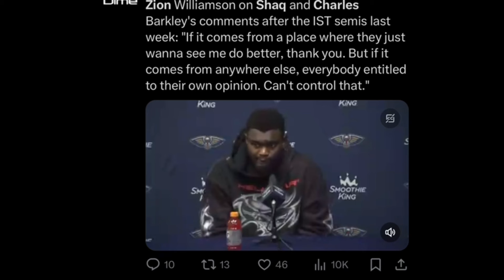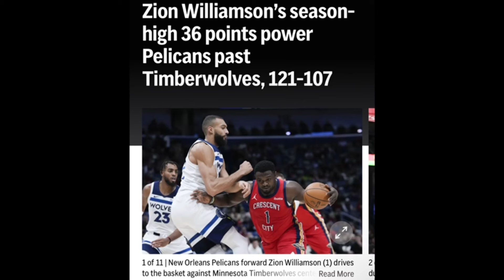Zion Williamson RESPONDS To Stephen A Smith VIOLATING & CALLING Him FAT